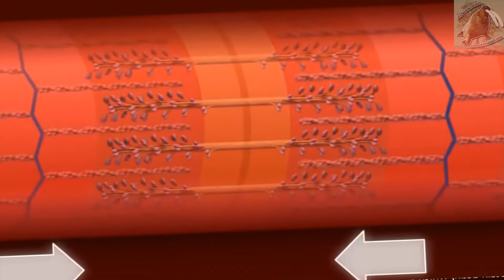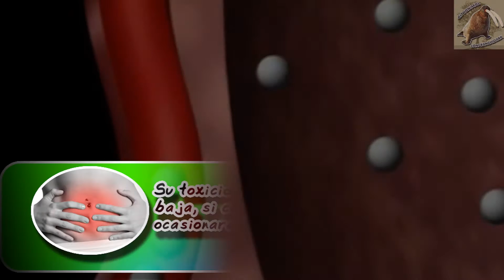Intoxicación de chocolate - medicina veterinaria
siempre se nos ha dicho que no le demos chocolate a los perros, aprende porqué en esta cápsula de medicina veterinaria

Goodman, L. S., Gilman, A., 1978, Bases farmacológicas de la terapéutica, D.F. México, Interamericana.